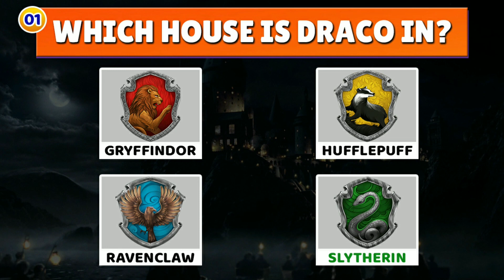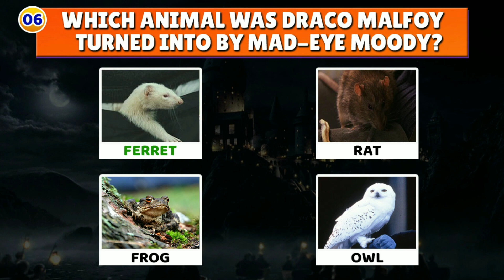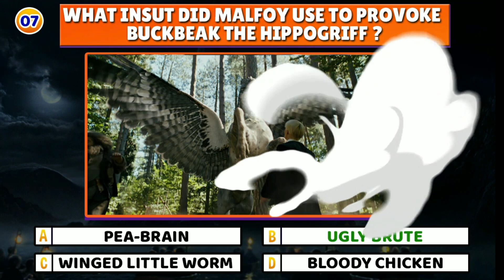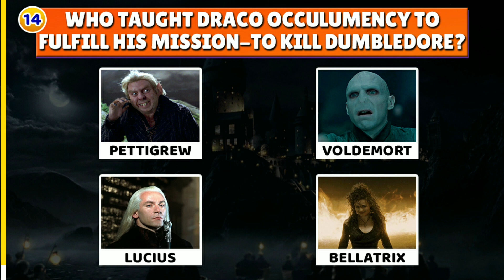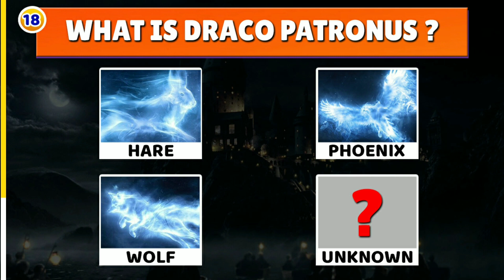How Well Do You Know Draco Malfoy? | Harry Potter Quiz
📍Hey Potterheads, How well do you know about Draco Malfoy? This video is a Harry Potter Quiz made to you discover how much do you know Draco Malfoy! Only true Harry Potter Fans will get 100% in this Quiz

📍Share This vídeo with your friends!

0:01 Subscribe :)
0:05 How well do you know Draco Malfoy?